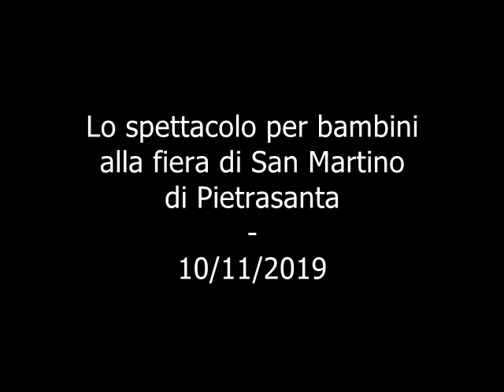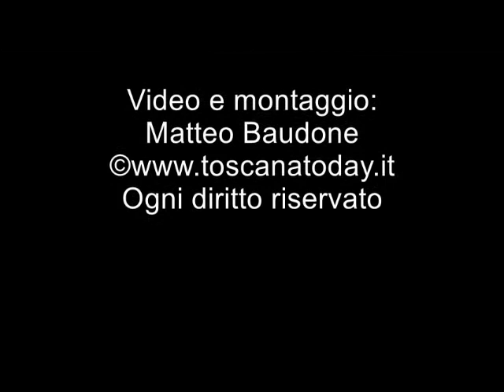Toscana Today - Lo spettacolo per bambini a San Martino a Pietrasanta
Le nostre telecamere hanno potuto documentare con un breve estratto lo spettacolo per bambini nei giorni di San Martino a Pietrasanta dentro la Sala della Santissima Annunziata del Chiostro di S. Agostino ad opera di alcuni giocolieri fantasisti